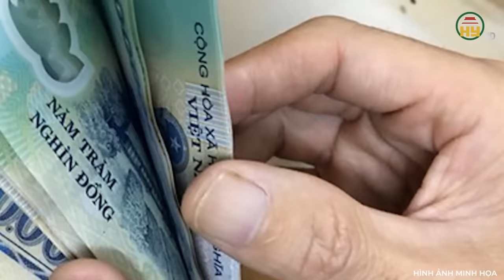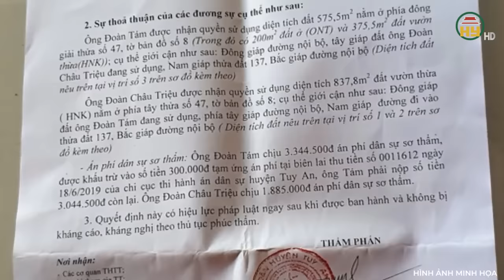Thấy cha bị ông nội đâm, con trai quật ngã ông rồi chém liên tiếp 17 nhát, hiện trường hỗn loạn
Trọng án VN mới nhất | Thấy cha bị ông nội đâm, con trai quật ngã ông rồi chém liên tiếp 17 nhát, hiện trường hỗn loạn
Địa chỉ: 164 Nguyễn Văn Linh, thành phố Hưng Yên, tỉnh Hưng Yên
Tiktok: Truyền hình Hưng Yên
Facebook: Đài Phát thanh và Truyền hình Hưng Yên
Zalo: Đài PTTH Hưng Yên